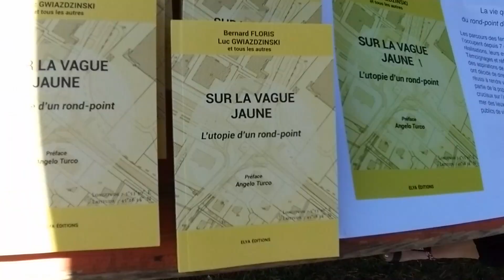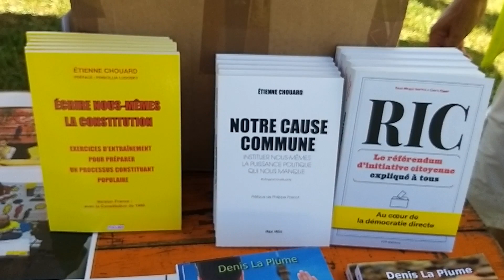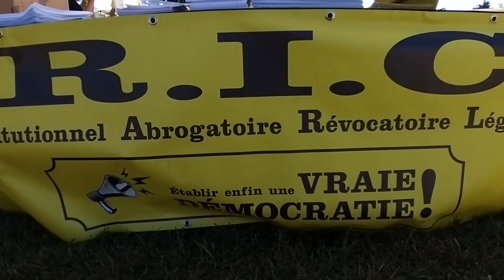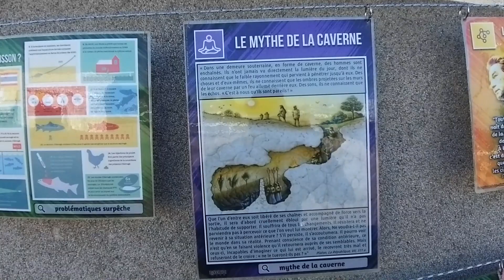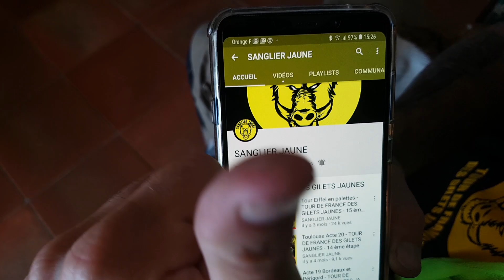Les Off de l'Assemblée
Merci à tous et ensemble, mettons la LREM en PLS !